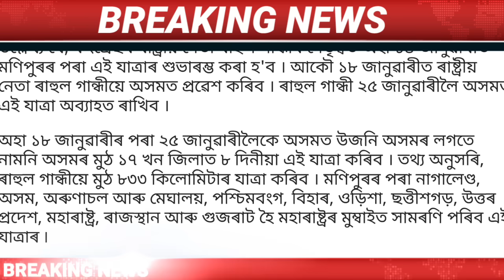Assamese News Today || 9 January/IsmailTechnology/E-Rickshaw News Today Assam/Himanta Biswa Sarma.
E-RickshawNews

9 January Assamese News Today | 9 January / Assamese News Today | 9 January Assamese News | 9 January Assamese News Live / 9 January 2023 Assamese News / 9 January Assamese Big News/Assamese News 9 January/
Assamese News Live 9 January/
Big Breaking News 9 January / 9 January 2023 | IsmailTechnology | Assamese Morning News | Latest Assamese News | Himanta Biswa Sarma News Today | Newslive | Daily News |

Covered Topics:
1.Assamese News Today
2.Assamese News
3.Assamese
4.Today Assamese News
5.Assamese News Live
6.Himanta Biswa Sarma Daily Top News
7.Assamese Morning News Today
8.Assamese Latest News Today
9.Assamese Very Important News Today
10. 9 January Assamese News Today
11.Assamese News Today 9 January
12.Breaking News
13.News Live Assam
14.Big Breaking News
15.Assamese News Today 9 January
16.IsmailTechnology Top News Today
17.Assamese Breaking News
18.News Today Assam
19.Breaking News Assam
20.IsmailTechnology